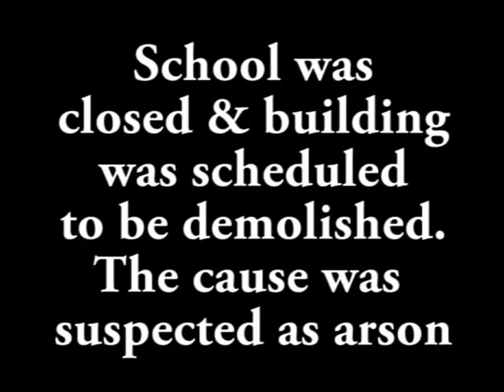GKS Newshawk videos - Pewaukee School structure fire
Fire video I shot in 1992 in Pewaukee at a Middle School that was already closed and set to be demolished. It was suspected to be arson, but I do not recall if that was the cause. This is some amazing structure fire video. Please do not used this with out permission, video is branded with my tag.